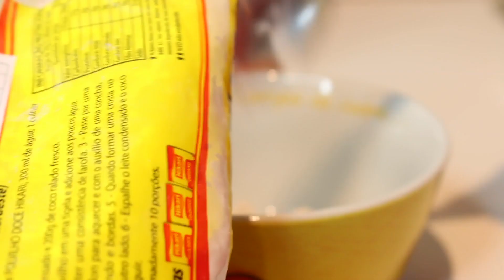COMO FAZER CREPIOCA FITNESS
♡ Snap: desyeaury
♡instagram Aury @auryarts